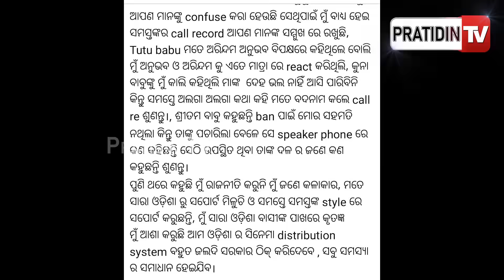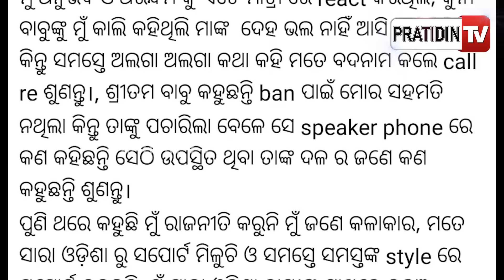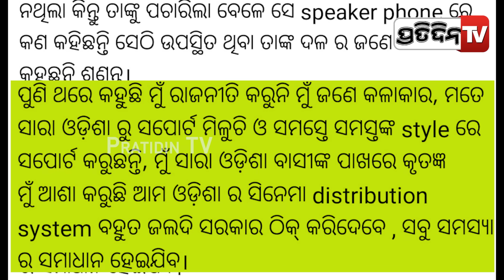କଲ ରେକର୍ଡ ଛାଡ଼ି, ଟୁଟୁ ନାୟକ ମୁଖା ଖୋଲିଦେଲେ ମନୋଜ ମିଶ୍ର l Manoj Mishra l Tutu Nayak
କଲ ରେକର୍ଡ ଛାଡ଼ି, ଟୁଟୁ ନାୟକ ମୁଖା ଖୋଲିଦେଲେ ମନୋଜ ମିଶ୍ର l Manoj Mishra